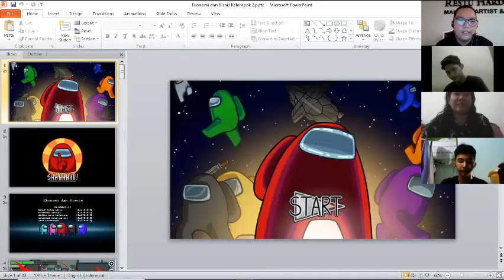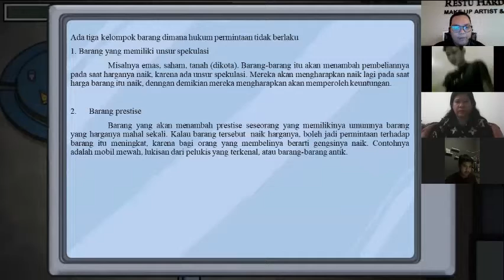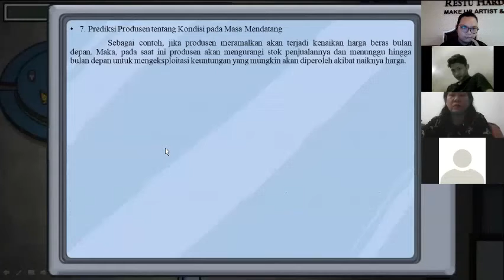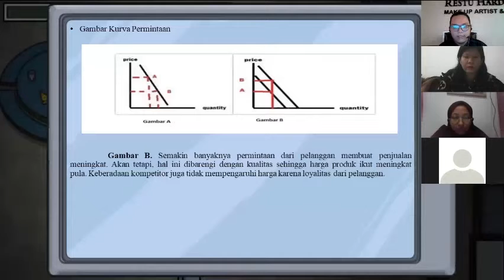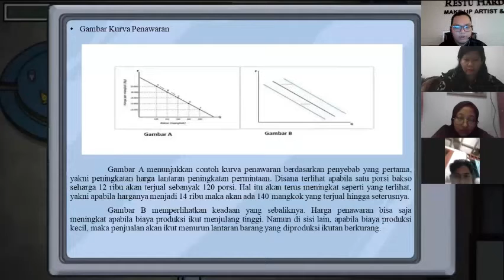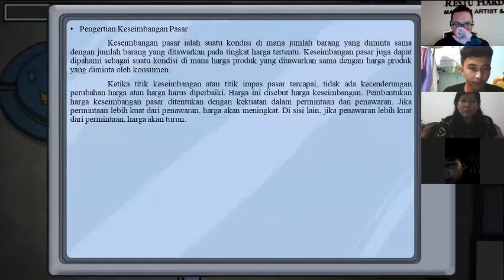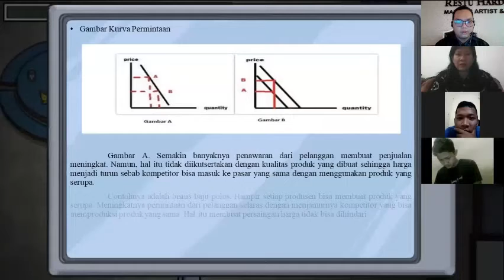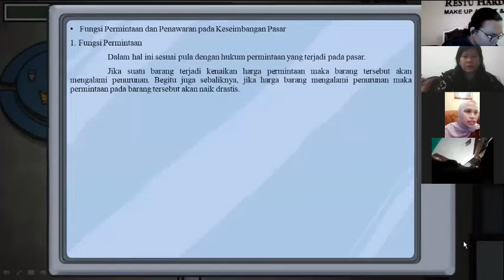Kelompok 2 Permintaan Dan Penawaran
Pengantar Ekonomi & Bisnis Oleh Ibu Yosefin, SE, M.Si